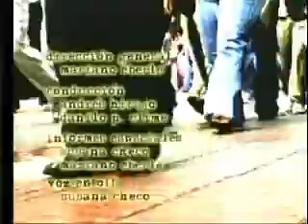Dialogo Integral #177 Parte 6 de 6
Diálogo Integral, programa #188, parte 6 de 6. Tema: TUBERCULOSIS - UNA ENFERMEDAD DE LOS POBRES. Invitado: AMAURY RANCIER VALDEZ, Médico Neumólogo.